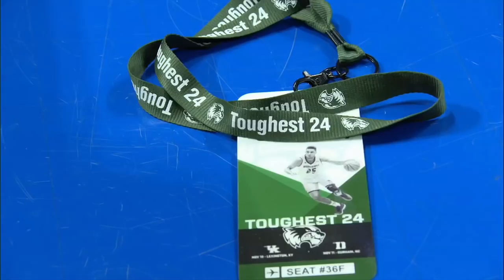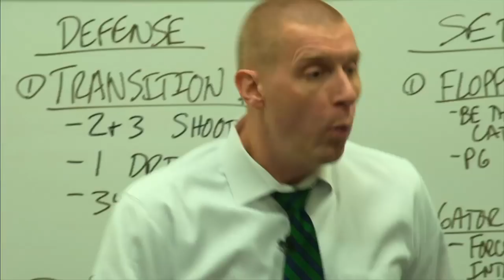Utah Valley basketball boldly took on Duke and Kentucky in 24 hours | SportsCenter | ESPN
Utah Valley basketball gave itself quite a challenge by traveling to No. 5 Kentucky and No. 1 Duke in 24 hours.